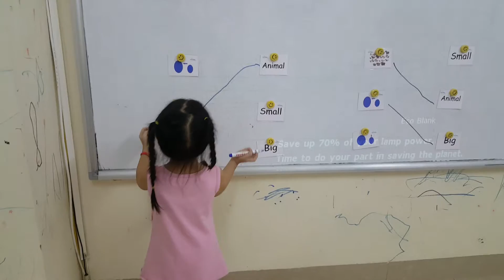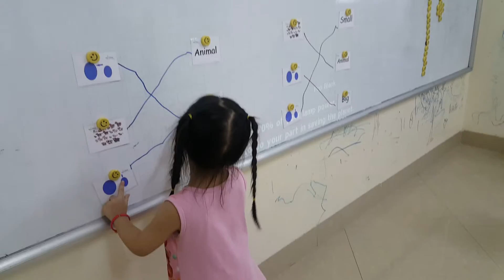Matching - Thư ft Quyên - PS37 - Ms Jenny - Tomokid